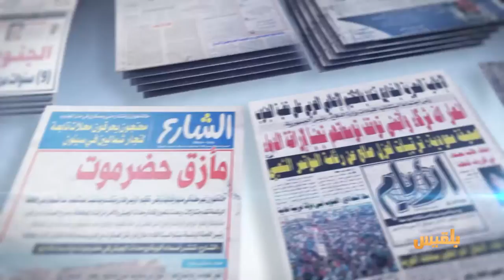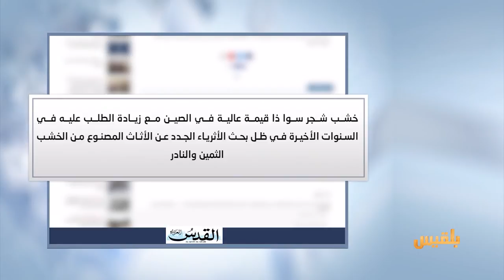كشك الصحافة | 28 - 3 - 2017 | تقديم : سالم باحمران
موقع اخباري في عدن
ناشطون في لحج يقيمون معرضَ القراءة تحت الأشجار

ومن المشاهد نت
سكانُ شبوةَ يتظاهرون ضدَّ ناهبي الأراضي العامة

وفي اكثر الأخبار قراءة
رجلُ أعمالٍ يشتري شجرةً نادرةً بمليون ومائةِ ألفِ دولار